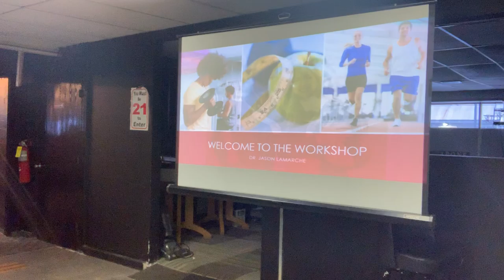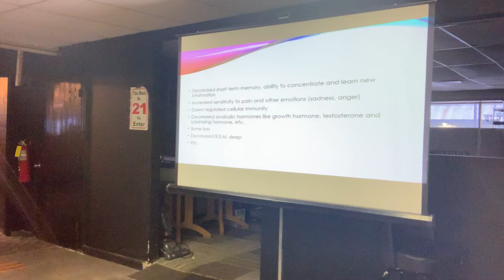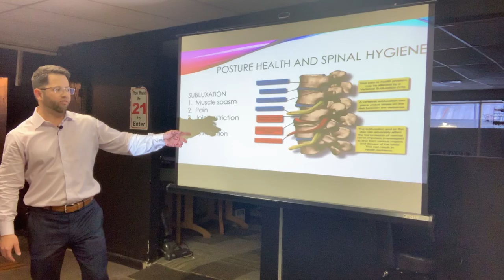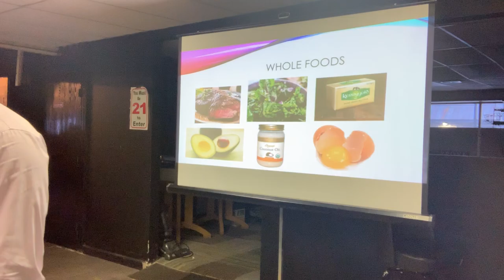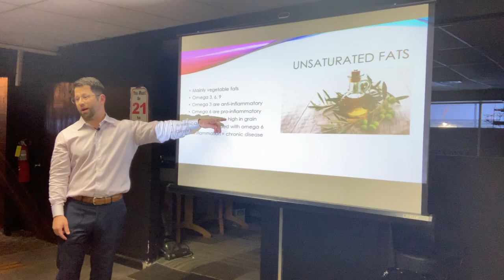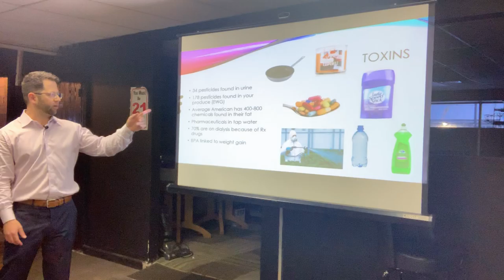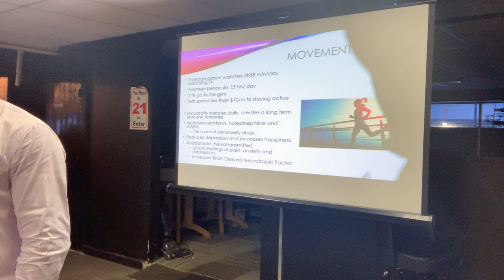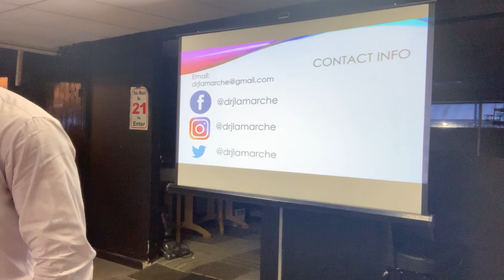Dinner with the Doc - April 24, 2019